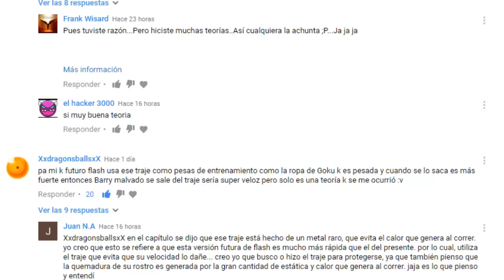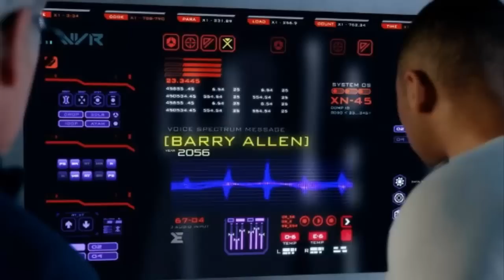¿POR QUE BARRY ALLEN SE CONVIRTIO EN SAVITAR? - Teoria // Morpho Comics